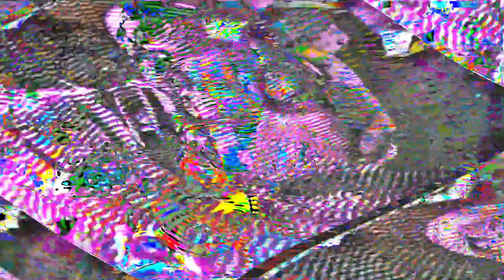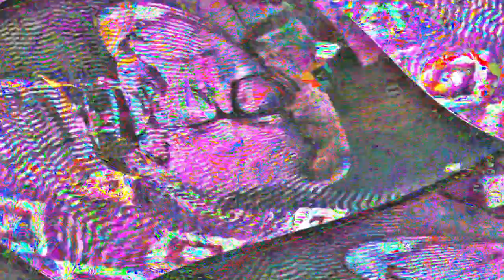Movie 24 06 24 16h15m34s